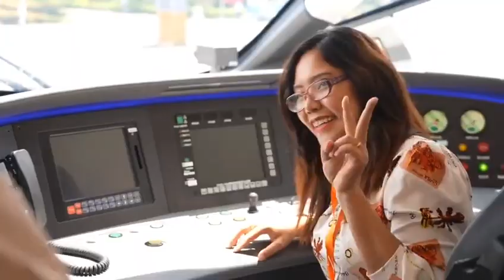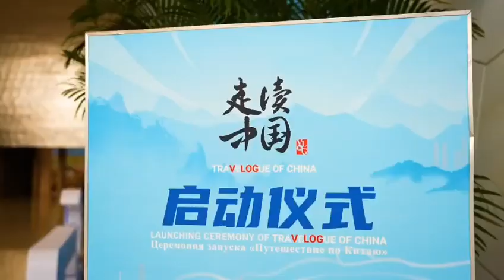CRRC Qingdao Sifang Co.,Ltd.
CRRC Qingdao Sifang Co.,Ltd. and China-SCO Local Economic and Trade Cooperation Demonstration Area (SCODA) left a deep impression on the journalists group.